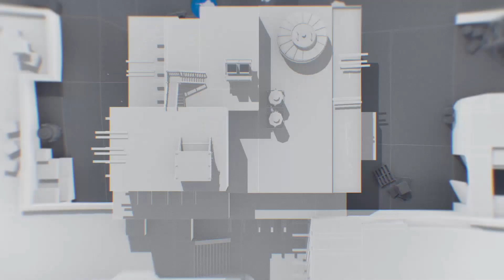Renegades vs Vici - [Game 2] Mirage - Group Stage - ESL Pro League Season 8 Final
Try hard PUBG + CSGO cùng 500 Bros Studio
Các channel chính thức của 500 Bros